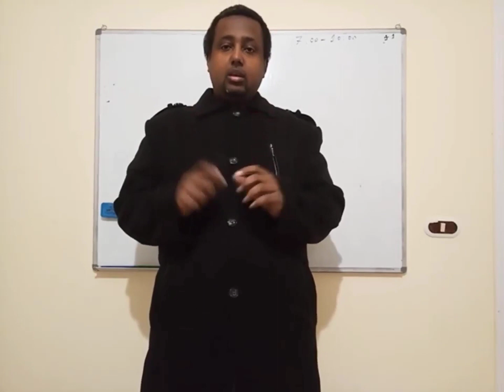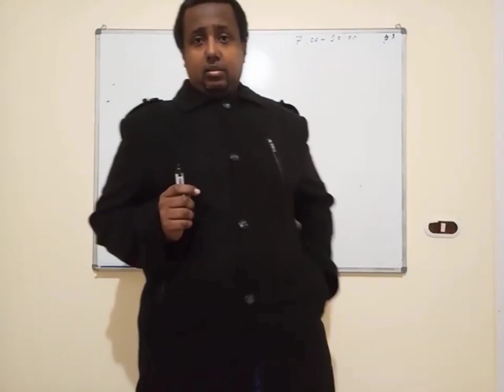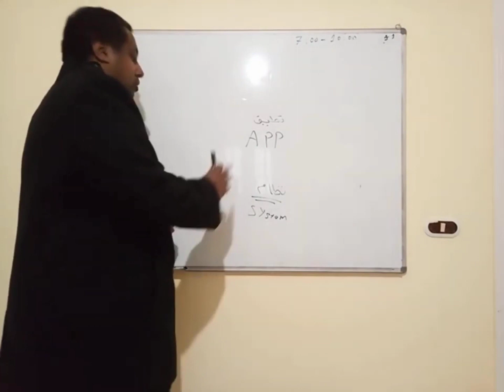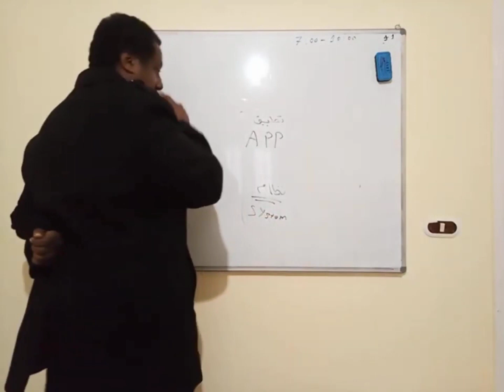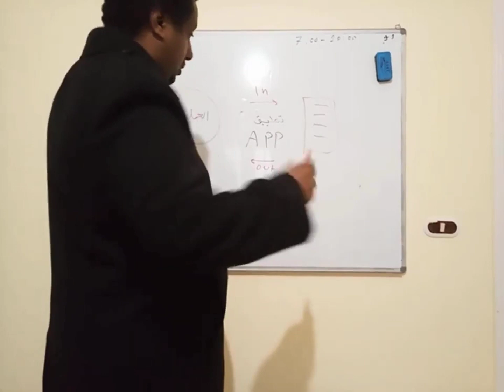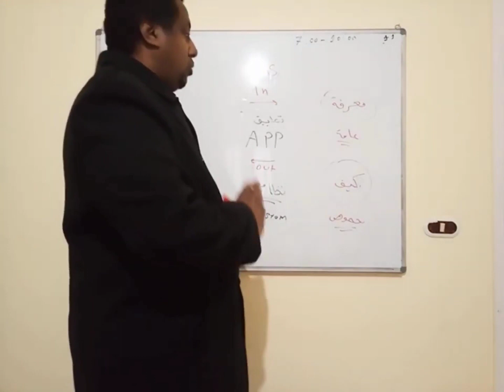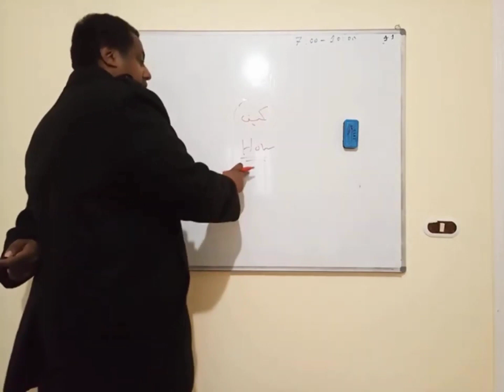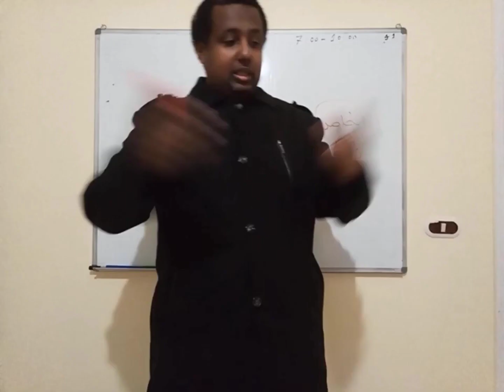بناء التطبيق الذي يتناسب مع إحتياجاتك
00:00 مقدمة
01:10 تناسب الحلول الجاهزة مع احتياجاتك
03:20 الفرق بين التطبيق و النظام
05:06 التجربة خير برهان لمعرفة احتياجاتك
06:25 ما هو التطبيق
07:55 أصول التطبيق المهنية
08:20 المدخلات و المخرجات
09:07 امثلة للتطبيقات التقليدية
11:04 المتطلبات العامة و الاحتياجات الخاصة
13:57 المنتجات و الحلول الجاهزة
15:17 هوية التطبيق